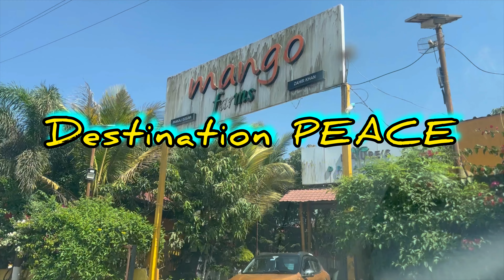IGATPURI || Destination towards PEACE || Dreamland Holiday Homes || Swiss Tents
Weekend enjoyment with peace is much needed especially when you are with your people 😁…